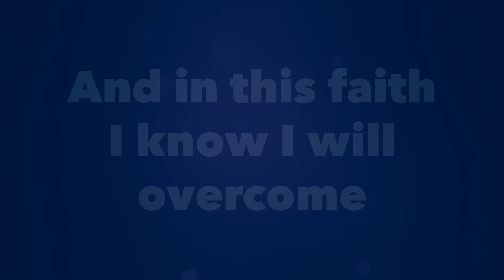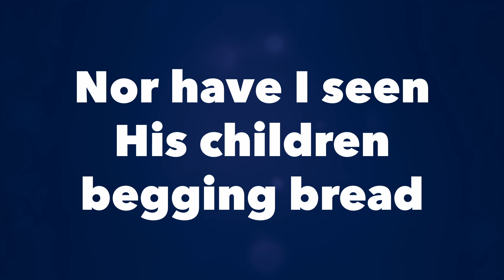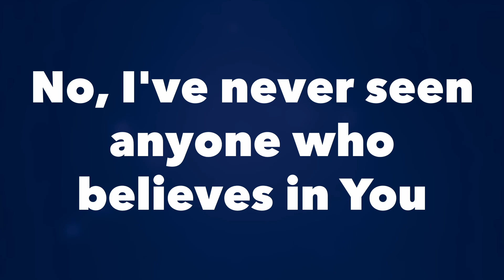The Righteous (RSA) 2.0